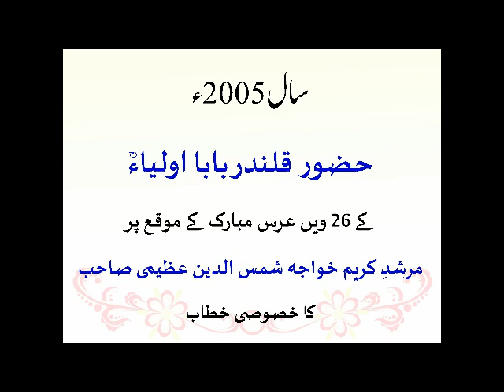Speech Khwaja Shamsuddin Azeemi on Urs 2005 - Huzoor Qalandar Baba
Speech of Khwaja Shamsuddin Azeemi on Urs 2005 - Huzoor Qalandar Baba
Topic: Duniya ki Haqeeqat